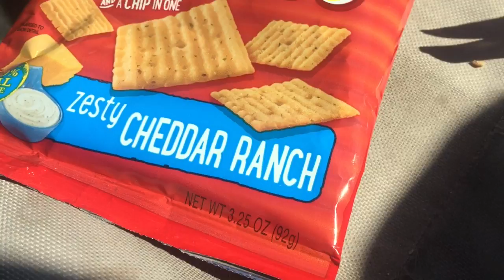VEDA 4/18:2016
Quite possibly the stupidest video I've ever uploaded, at least among those that utilized editing.